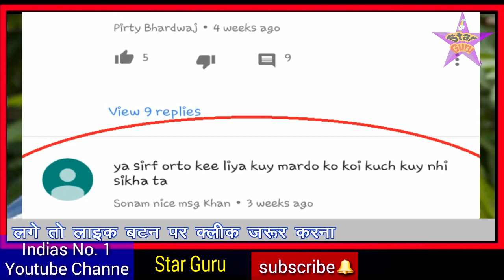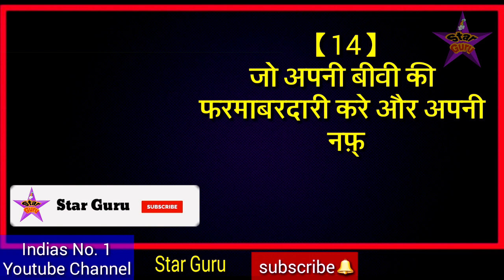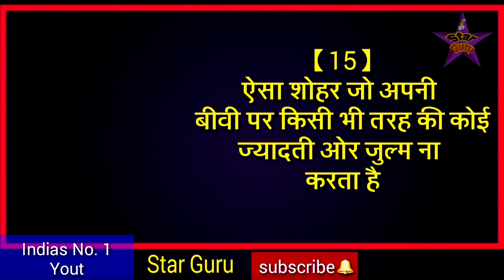इस्लाम में नेक और बेहतरीन शोहर की 15 निशानियां || अच्छे शोहर की पहचान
dosto aaj ke is video me aapko bataya gaya hai ki islam me nek shohar konsa hai islam me accha shohar kon hai or behtrin shohar ki kya nishaniyan ha to dosto is vidoe me aapko nek or behtrin shohar ki 15 nishaniyo ke bare me aapko bataya gaya hai aap is video ko aakhir tak dekhiye or apne dosto me share bhi kar dijiye shukriya apka